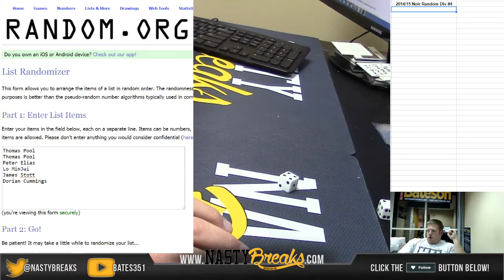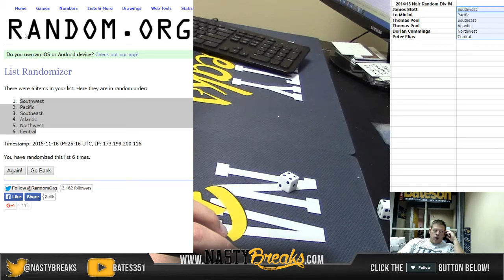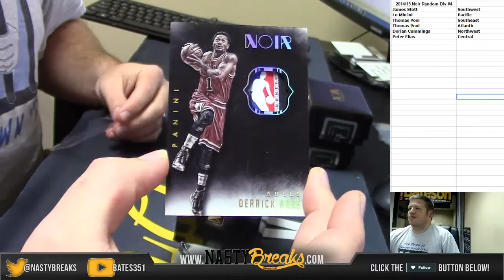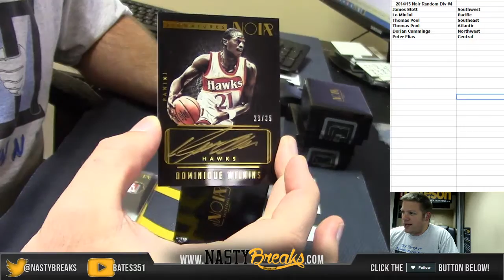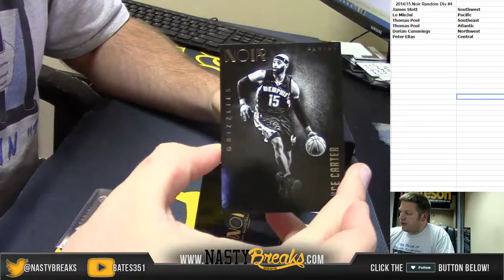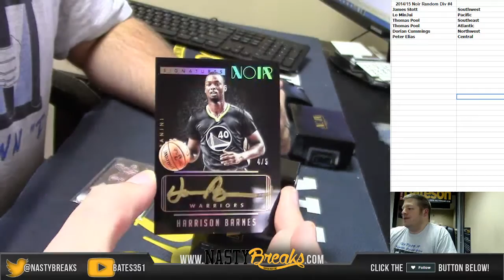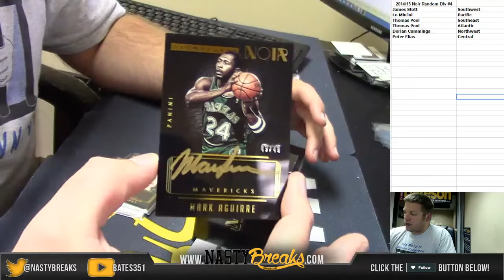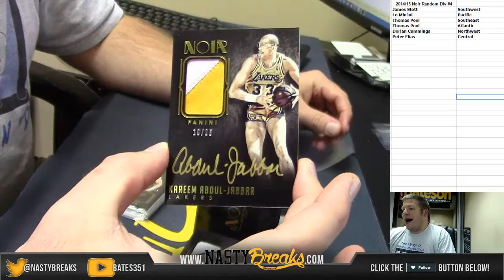2014 15 Noir Basketball Full Case Random Divisions #4